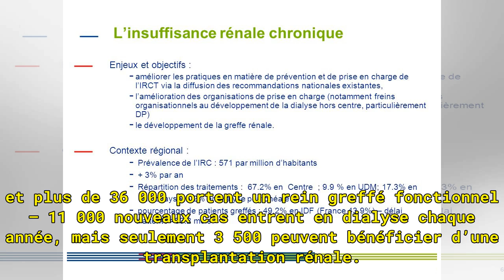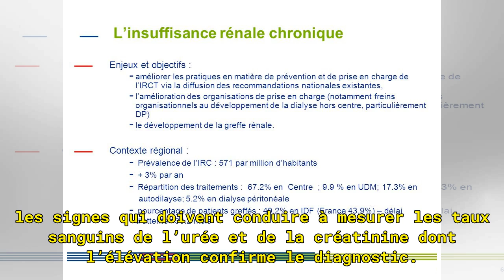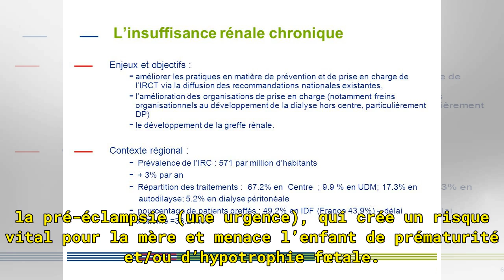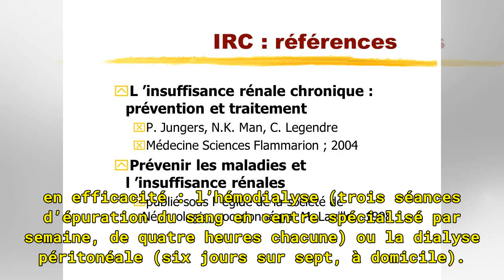L’insuffisance rénale : Prévention et prise en charge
A l’occasion de la Semaine nationale du rein, le Pr Eric Rondeau* fait le point sur l’insuffisance rénale en France. Paris Match. Quels sont les chiffres de l’insuffisance rénale (IR) en France ?Pr Eric Rondeau. Entre 2 et 3 millions de personnes ont un certain degré d’IR, souvent sans le savoir. Ce...